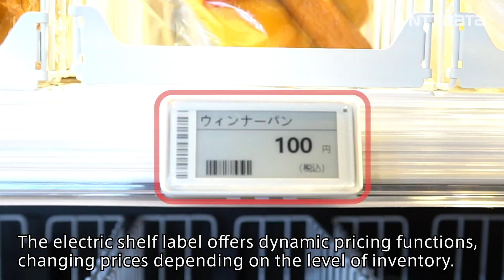Cashierless Store, "Catch&Go"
NTT DATA changes the way of shopping by "Catch&Go"